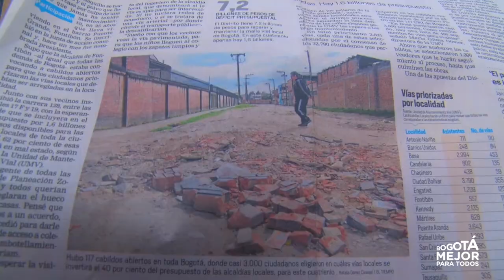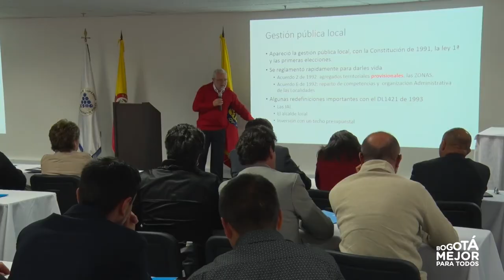Diplomado en Gestión Local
La Secretaría Distrital de Gobierno en alianza con la Escuela de Administración Pública-ESAP- capacitarán a los ediles y alcaldes locales de Bogotá en el diplomado en Gestión Local. Más de 100 ediles y 7 alcaldes locales se inscribieron voluntariamente con el fin de garantizar una mejor gestión pública local.